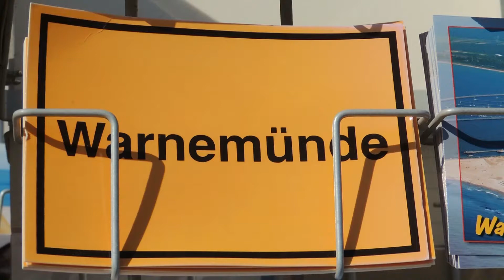Maritime Momente - Kreuzfahrt erleben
Maritime Momente können auch Reisen und Erholung mit und  auf Kreuzfahrtschiffen sein. Was  so alles möglich ist, zeigt der kleine Trailer.